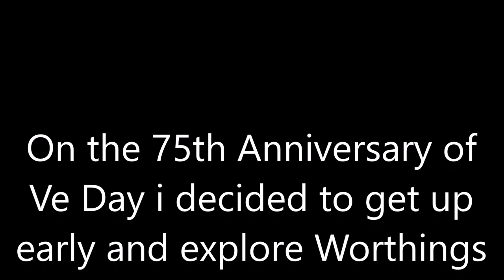Fishing Ferring beach 16th May and a low tide explore on VE day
Fishing Ferring beach 16th May and also has low tide explore on  the 75th anniversary of VE day.

You can also get my GoPro

You can buy the flood light

You can also get my shelter

Tight lines!